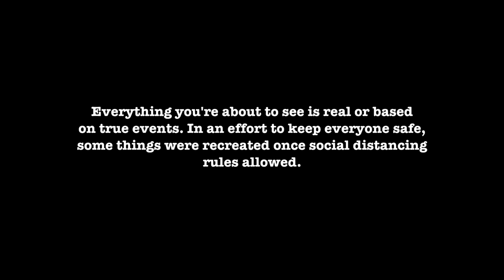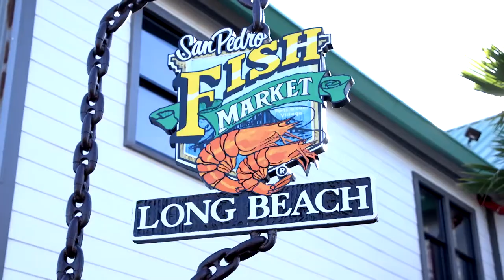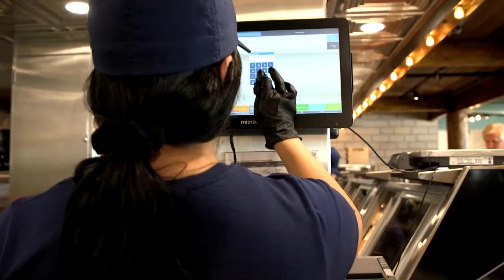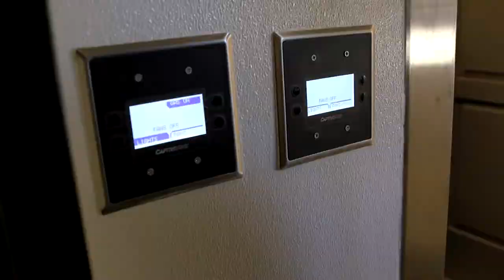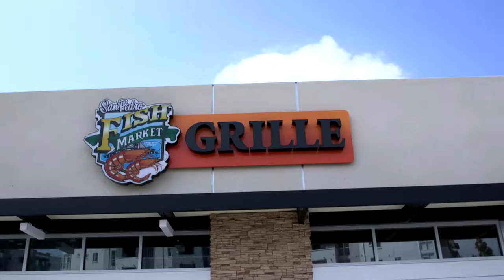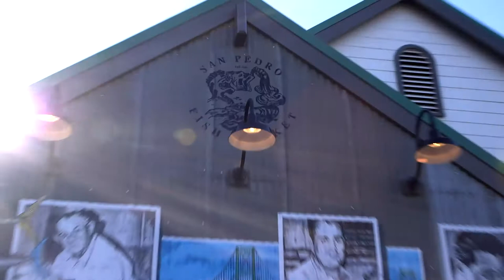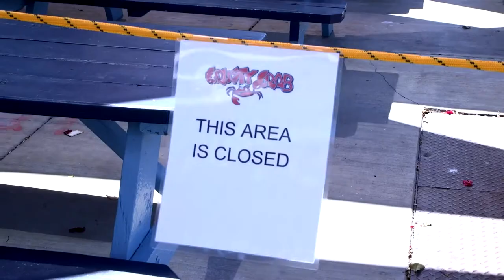Kings Of Fish S7:E1 2020.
The Kings of Fish are back! And this new season is a wild ride through the rollercoaster that is 2020. This year and the pandemic hit everyone differently, we're rewinding back to the beginning of the year - which started on a high for the Kings... and then the world changed. Buckle up -- the journey begins now...